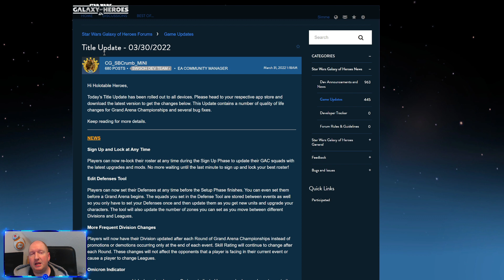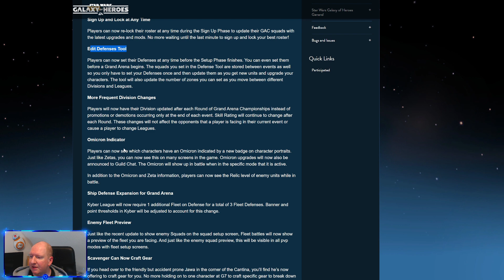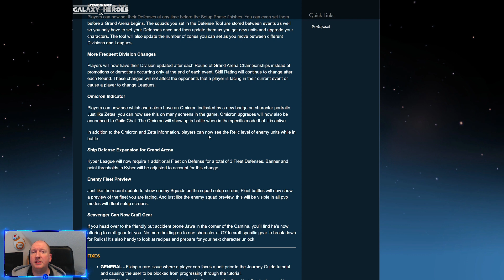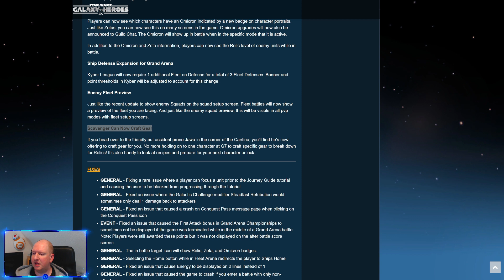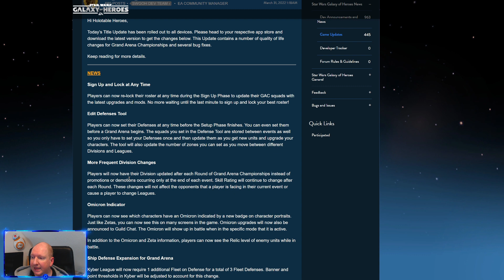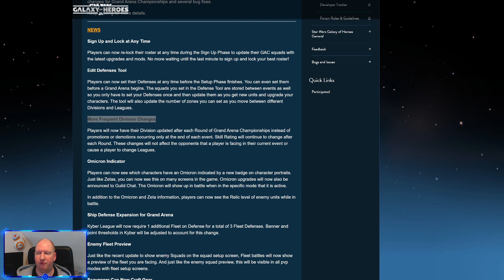Die neuesten Änderungen der GAC im Überblick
Das Titelupdate mit den in der Road Ahead angekündigten Änderungen für die Grand Arena und den Schrottsammler ist da.
Daher hier mit etwas Verspätung alle wichtigen Infos.

00:00 Einleitung
02:22 Omicron Anzeigen
04:35 Flottenvorschau
05:37 Erhöhung der GAC Flotten in der Kyberliga
06:21 Änderungen am Schrottsammler
09:52 GAc Änderungen